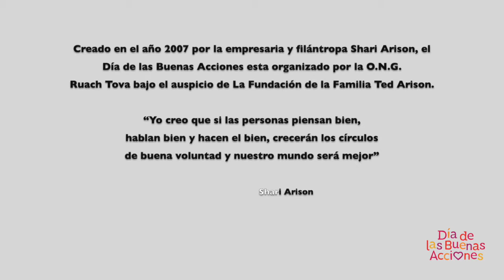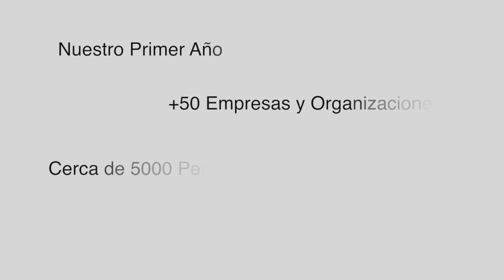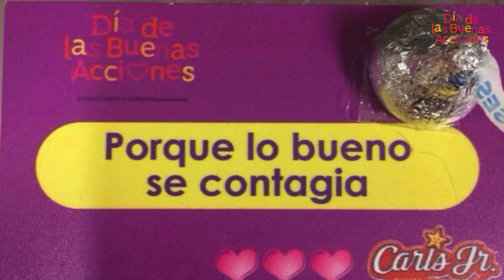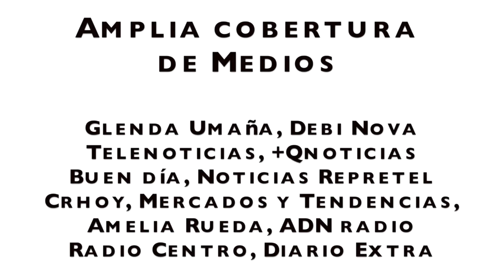Día de las Buenas Acciones 2014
Good Deeds Day in Costa Rica (Spanish)